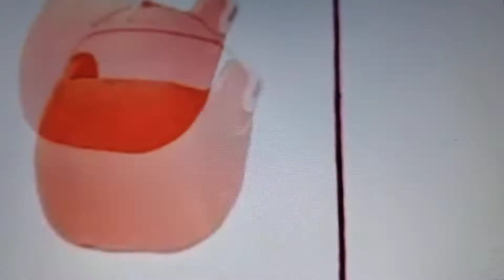I Spy HBO Intro